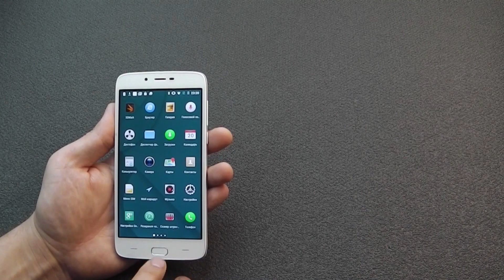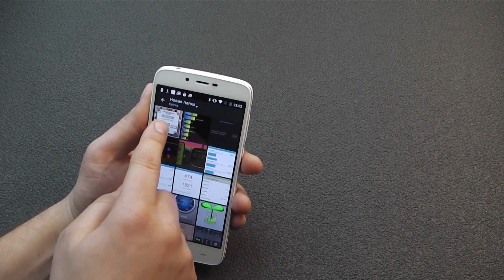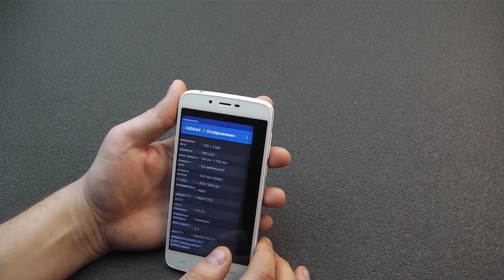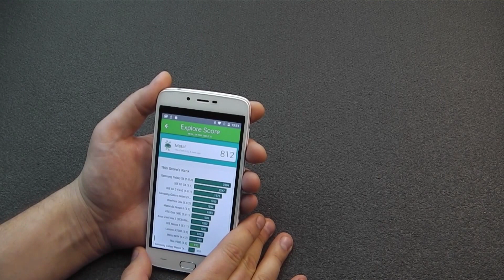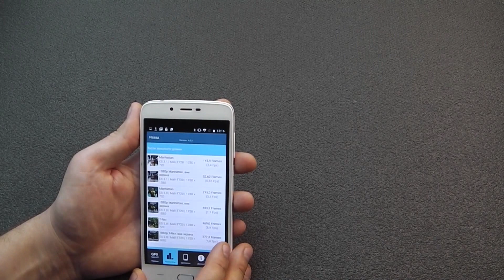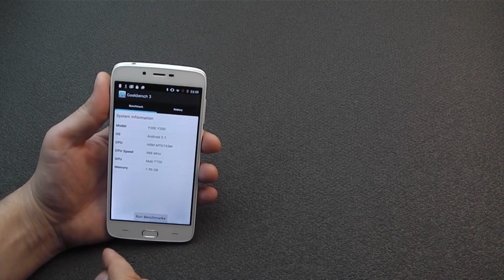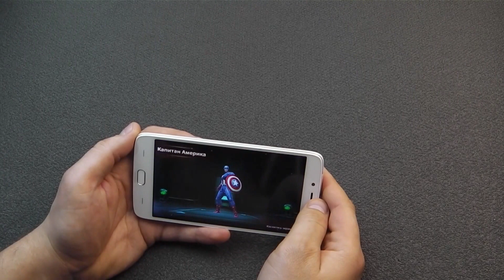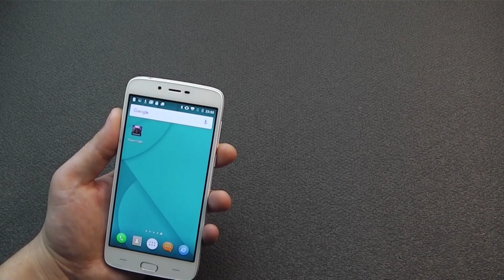Doogee Y200 - тесты и возможности обзор MTK6735 64bit Quad Core 1.0GHz 2GB + 32GB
купон Y200GB
Довольно красивый смартфон, со сканером отпечатка пальца, сканер работает довольно неплохо, камера вполне годная, ну и памяти хватает для всех задач.

 doogee y200 doogee y200 unboxing doogee y200 обзор на русском doogee y200 review